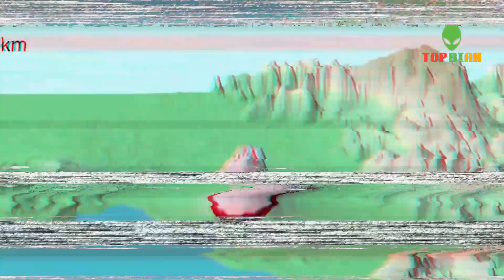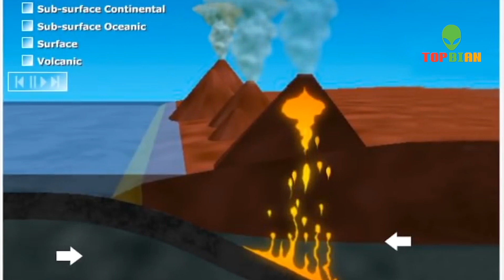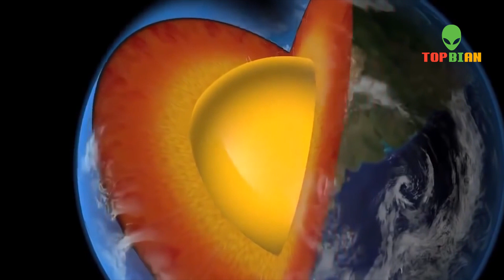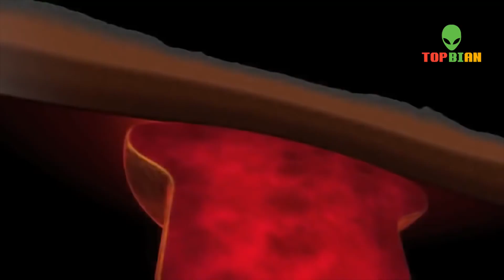10 Núi Lửa Đáng Sợ Nhất thế giới 2019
10 Núi Lửa Đáng Sợ Nhất thế giới 2019

Tốp Bí Ẩn không sở hữu tất cả tư liệu được sử dụng trong video này.